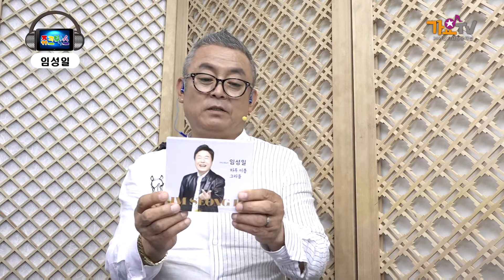가수 임성일 - 쥬크박스 197회